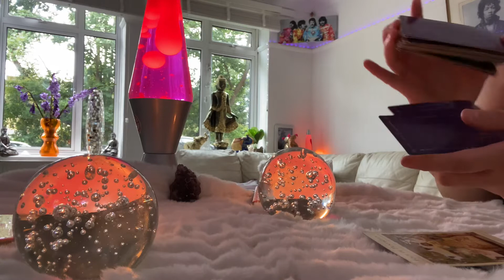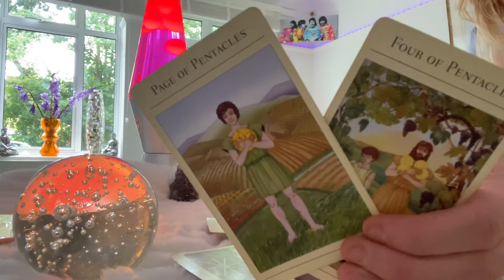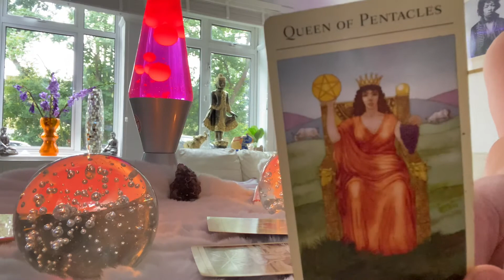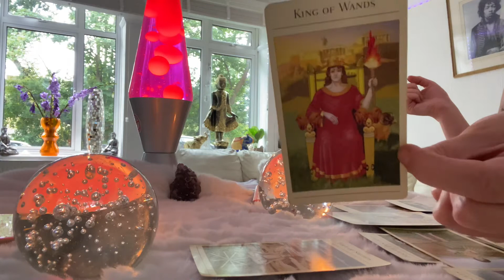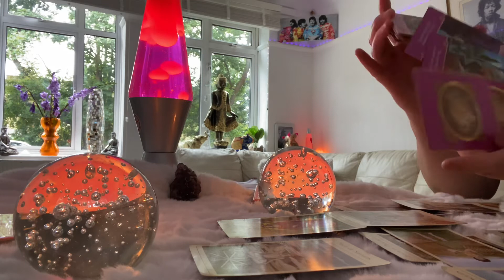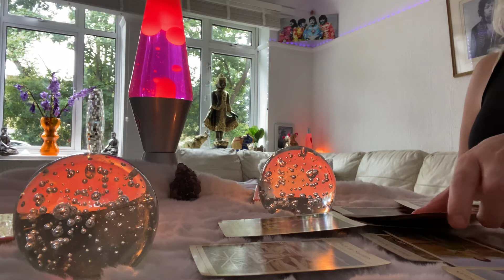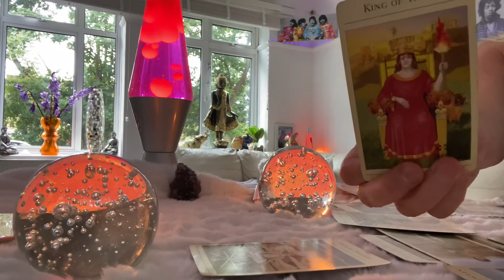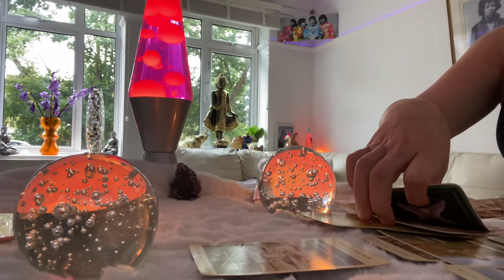Libra Weekly 23-29 August ❤️ Forgiving & Heart to Heart convo❤️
Thank you list 🙏
My house in sand banks: